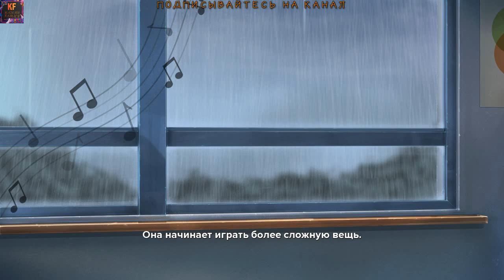Moe Era пианино 2ch